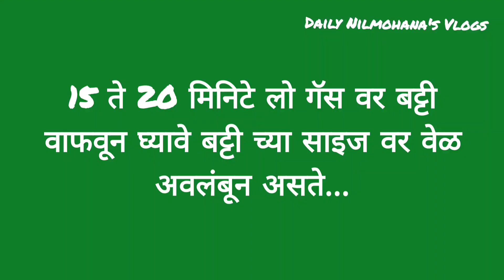dal baati recipe डाळबट्टी थाळी खुसखुशीत खमंग दाल बाटी टिप्ससह। खानदेश स्पेशल वरण बट्टी रेसिपी batti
डाळ बट्टी थाळी खुसखुशीत दाल बाटी veg thali सर्व टिप्स सह कृती.. खानदेश स्पेशल @Nilmohanashomekitchenvlogs8

भरलेली बेसन मिरची stuffed besan mirchi

बटाट्याच्या काचऱ्या|बटाट्याची सुकी भाजी बटाटा आलू बटाट्याचे काप batatyachya kachrya| batata kaap

kala jamun
gulabjamun अगदी हलवाईस्टाईल पण homemade रसरशीत काळे गुलाबजाम

chicken kolhapuri|कोल्हापुरी झणझणीत चिकन रेसिपी मराठी | kolhapuri chicken gravy

उपवासाचे कुरकुरीत मेदू वडे टीप्ससह सहज कृती फराली मेदुवडे

खुसखुशीत पारंपरिक रवा गुळाची संजोरी| अक्षय्य तृतीया दिवाळी नवरात्री घट निमित्त स्पेशल सांजोरी रेसिपी

झटपट सुमधुर मसाला दूध कोजागिरी पौर्णिमा स्पेशल recipe masalamilk मसालादूध कोजागिरी masala doodh